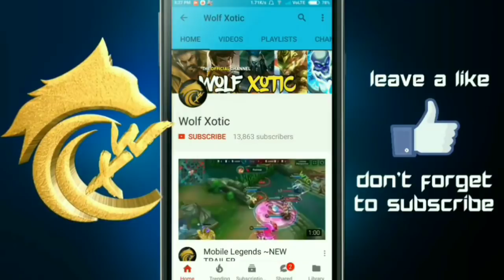THIS IS WHY I LOVE CHOU! 🤜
Hero: Chou
Match:Classic

🎶 NEFFEX - Shmack'd

NEFFEX - Woah

How to play Chou Mobile Legends

Mobile Legends Chou Tips Tricks Builds